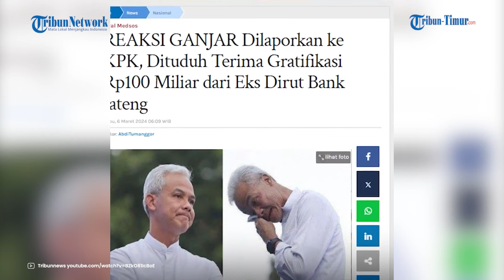Dilaporkan ke KPK, Keras Ganjar 'Saya Tak Pernah Terima Gratifikasi Itu'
TRIBUN-VIDEO.COM - Capres Ganjar Pranowo kini dilaporkan ke KPK oleh Indonesia Police Watch (IPW) atas dugaan gratifikasi.

Ganjar diduga menerima gratifikasi berupa cashback dari perusahaan asuransi.

Atas laporan IPW tersebut, Ganjar dengan tegas membantahnya.

Ia menegaskan dirinya tidak pernah menerima pemberian atau gratifikasi dari yang dituduhkan oleh IPW.

Hal itu diungkapkan Ganjar saat dikonfirmasi di Jakarta pada Selasa (5/3/2024).

"Saya tidak pernah menerima pemberian atau gratifikasi dari yang dia tuduhkan," kata Ganjar saat dikonfirmasi di Jakarta pada Selasa (5/3/2024).

Sebelumnya, IPW melaporkan Ganjar ke KPK bersama satu orang lain yakni Direktur Utama BPD Jateng periode 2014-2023 berinisial S.

Ketua IPW Sugeng Teguh Santoso mengatakan bahwa laporan itu atas dugaan penerimaan cashback dari perusahaan asuransi.

Nilai dugaan gratifikasi atau suap itu mencapai lebih dari Rp100 miliar.

Kini, Dirut Bank Jateng diketahui telah mengundurkan diri pada tahun 2023 lalu.

Sementara itu, Kepala Pemberitaan KPK, Ali Fikri membenarkan adanya laporan tersebut.

Saat ini, pihaknya telah melakukan tindak lanjut terkait dugaan gratifikasi ini.

"Setelah kami cek, betul ada laporan masyarakat dimaksud. Kami segera tindaklanjut dengan verifikasi lebih dahulu oleh bagian pengaduan masyarakat KPK," tuturnya.

(TRIBUN-TIMUR.COM)